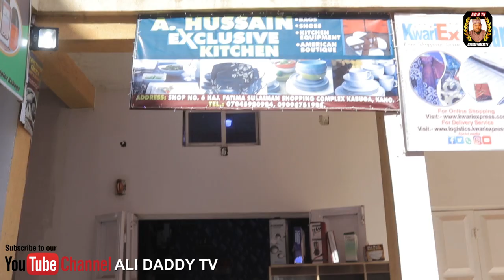AMANAR SO Season 5 Episode 11 Latest Hausa Series Movie at A.R.A Movies